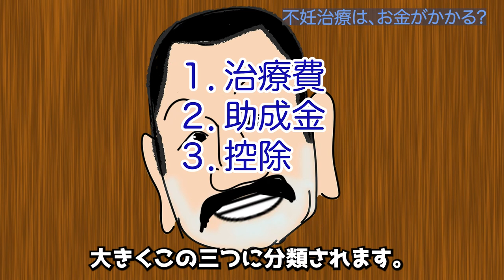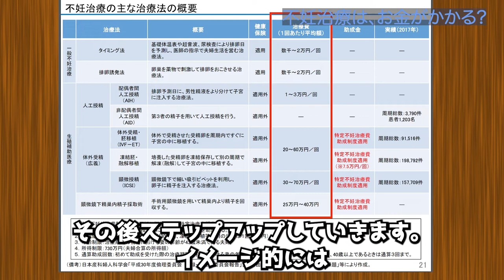【オトコの妊活】1-03 不妊治療は、お金がかかる?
‹今回の動画›
不妊治療は、お金がかかるという漠然としたイメージがありますが、全体を理解している人は少ないと思います。まずはこちらの３つの概念から考えましょう。1、治療費、2、助成金、3、控除です。不妊治療は様々なパターンがあるので、かかる費用も大きく異なります。まずはざっくりとでも、お金のことを把握しましょう。

‹参考URL›
内閣府｜選択する未来2.0｜第３回会議資料

厚生労働省｜不妊治療当事者の治療の状況
※こちらのデータの修正がありました。「顕微授精では5.2周期」が正しい値です。

４０歳で結婚。妻も同じ年。
４１歳から妊活を始めました。
４回目の人工授精で子を授かりました。（６回目だと思っていたが妻に確認したら４回目でした）

２年間の不妊治療の末２人目は諦めました。